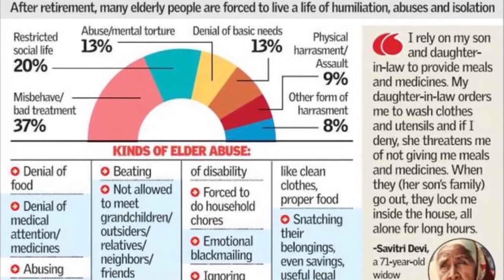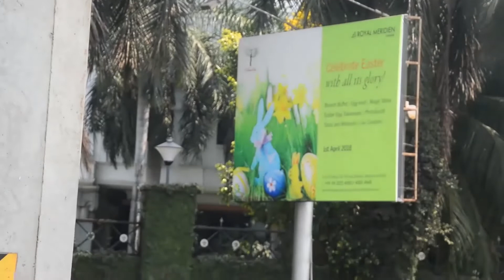Mudhumai - Documentary Film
Creator Studio